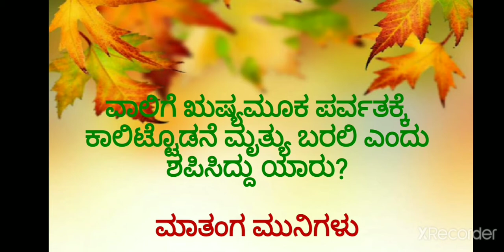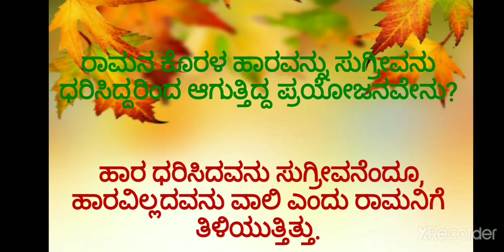ರಾಮಾಯಣ#ಪ್ರಶ್ನೋತ್ತರಮಾಲಿಕೆ12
Yunita videos//Ramayana -12